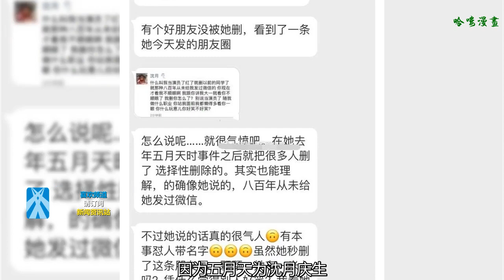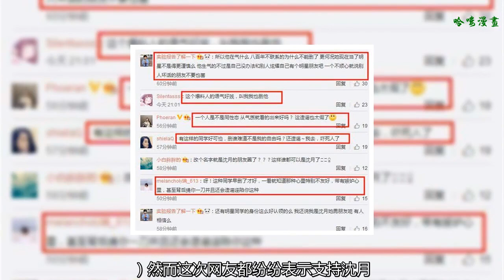沈月走紅就刪同學微信，網友卻力挺沈月：這種同學留著也是禍害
沈月從《致我們單純的小美好》走紅后，又接了大IP《流星花園》，但是自身硬件條件又不過關，因此被人吐槽的體無完膚，而她自己又是招黑體質，對于網友吐槽說她動態照片沒有靜態照片好看時，還說，“靜態照片好看也很了不起了！”
    日系寫真里的沈月，確實很有小清新范兒，但在《七月與安生》的翻拍路透圖里，都說沈月又矮又土。
    之前的時候，因為五月天為沈月慶生，沈月發了條微博，結果被鍵盤俠罵了一頓。這事兒之后，沈月就刪了很多大學同學，有一位爆料人說自己是沈月的大學同學，再加上沈月朋友圈的內容讓她非常氣憤，說沈月其實沒有一米六，甚至還爆料沈月是les…（？？？）
    然而這次網友都紛紛表示支持沈月，因為爆料人的語氣真的很……。而且沈月是les也是造謠，這種同學要是我我也刪了，背后說壞話確實很可怕。你們覺得呢？
    【免責聲明：文中圖片引用自網絡，如有版權方請聯系刪除】